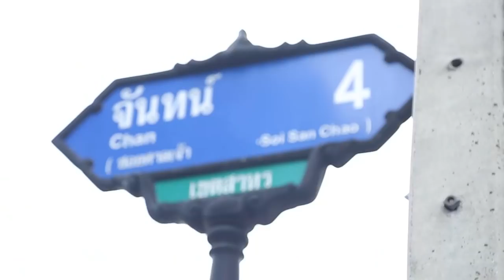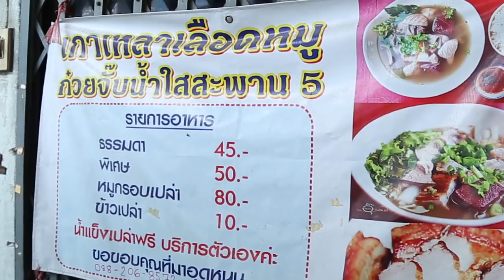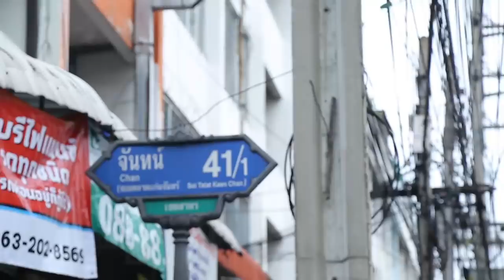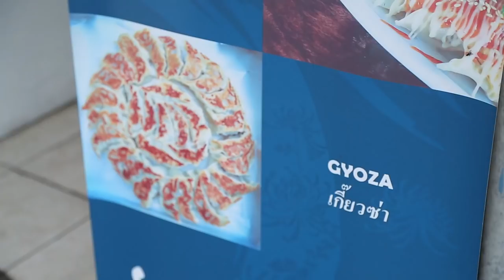อร่อยต้องแชร์ EP: 79 | ตรอกจันทร์ 2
อร่อยต้องแชร์  “ตรอกจันทร์ ตอน2”
ร้านเยอะจัด ต้องมาซ้ำ!!!
ร้านซาลาเปาเจ๊เล็ก เครื่องแน่นไส้เยอะ พีคสุดไส้หมูสับไข่แดง
ร้านเกาเหลาเลือดหมู ก๋วยจั๊บน้ำใสสะพาน5
ร้านเจ้าหลงลูกชิ้นปลา
ร้านKIKU GYOZA เทหมดใจในความ